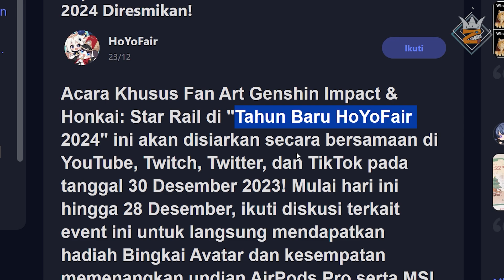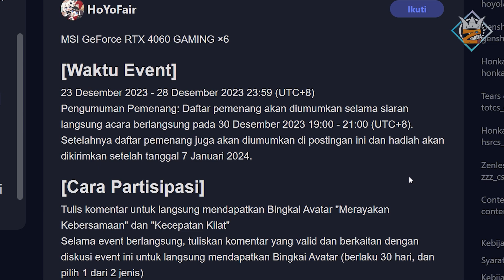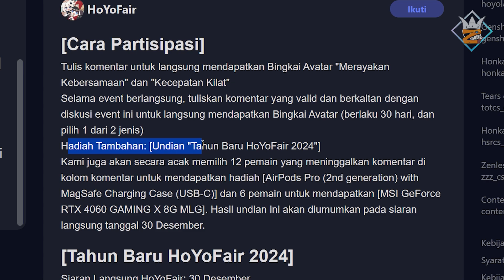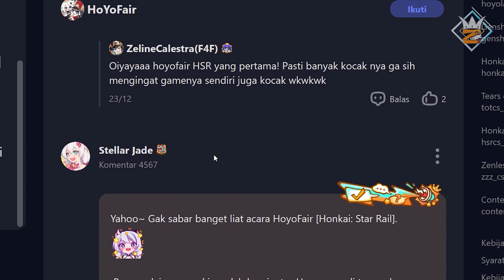WOGHH Akhirnya Mihoyo mau Bagi" Hadiah untuk Player Genshin dan HSR di Tahun Baru!! 😱